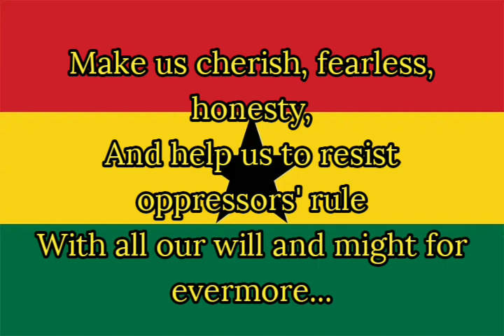National Anthem of the Republic of Ghana